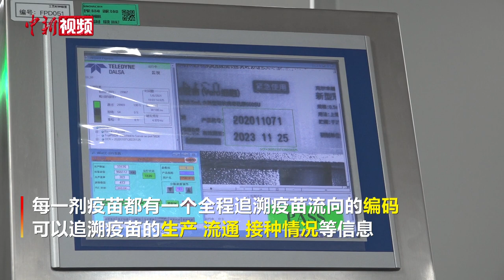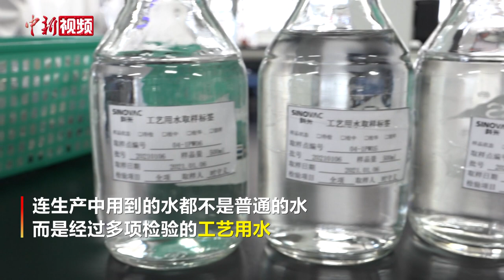100秒看新冠疫苗如何生产与质检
1月6日，在北京科兴中维生物技术有限公司，记者实地探访了新冠灭活疫苗的生产车间及质检实验室。疫苗的生产需要先制作原液，原液经过配比制成半成品，半成品再进行灌装、灯检、包装等。在疫苗生产的全过程，原液、半成品，各种成品和中间产品，甚至用到的水都是要经过质检实验室多项检验，确认每一步的原料和产品都符合标准。根据加速热稳定性试验结果推测，生产出来的新冠疫苗在2-8℃储存条件下有效期或可达三年。